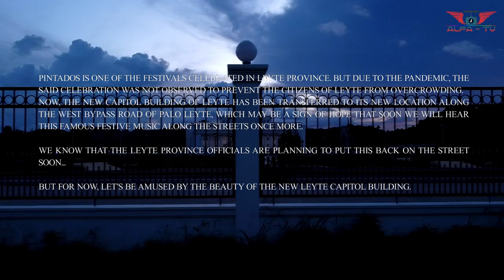NEW CAPITOL BUILDING OF LEYTE PROVINCE -THE NEW HOPE OF THE PINTADOS FESTIVAL OF LEYTE, PHILIPPINES!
Pintados is one of the festivals celebrated in Leyte Province. But due to the pandemic, the said celebration was not observed to prevent the citizens of Leyte from overcrowding.
Now, the new Capitol building of Leyte has been transferred to its new location along the west bypass road of Palo Leyte, which may be a sign that soon we will hear this famous festive music along the streets once more.
We know that the Leyte Province Officials are planning to put this back on the street soon...

But for now, be amused by the beauty of the New Leyte Capitol Building.